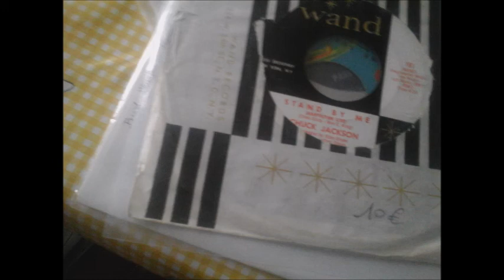chukck jackson stand by me